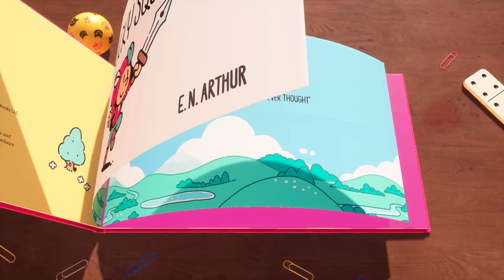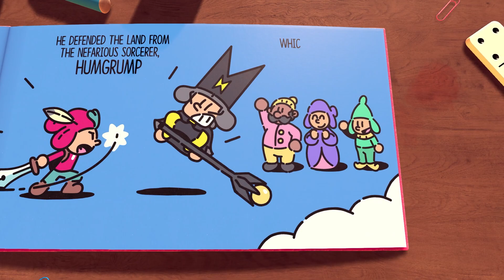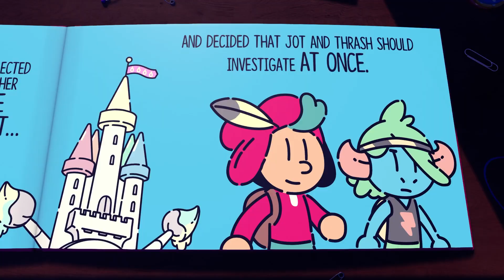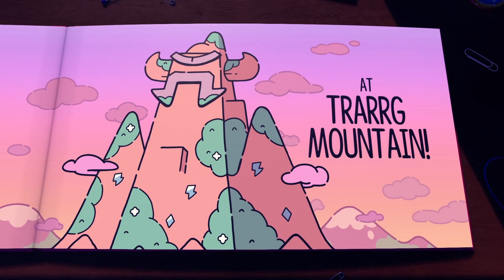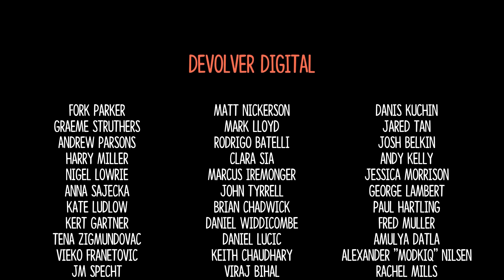XEP Review | The Plucky Squire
Captain Logun reviews The Plucky Squire from studio All Possible Futures and @DevolverDigital. Is it worth playing? Game reviewed on PC, code provided by PR.

If you enjoy XEP please consider supporting us financially to help us look, sound, and podcast better.

If you're interested in snagging some Xbox Expansion Pass merchandise, please check this out

The Xbox Expansion Pass (XEP) is a podcast dedicated to interpreting the goings on in the world of video games and analyzing how they impact the Xbox ecosystem. Luke Lohr and Captain Logun play host and discuss various topics throughout the industry. The guests on the show are meant to help gamers expand their knowledge of the gaming industry.

Please consider leaving a review on iTunes or Spotify. Thank you!